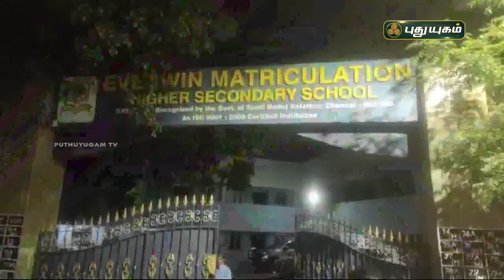4000 வண்ண விளக்குகளில் ஒளிர்ந்த பாரதி | செய்தித் துளிகள் | PuthuyugamTV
4000 வண்ண விளக்குகளில் ஒளிர்ந்த பாரதி | செய்தித் துளிகள் | PuthuyugamTV